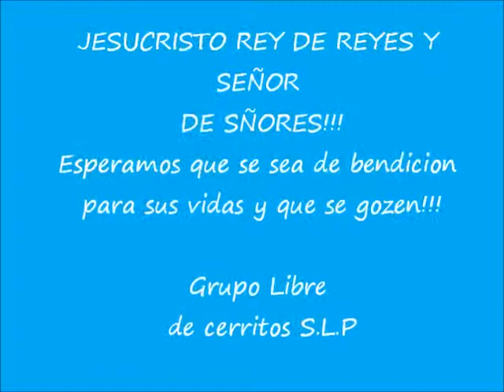ignacio avila y grupo libre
la montaña pte 3